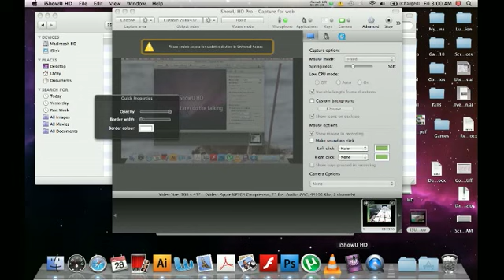"You'll never make it with your sails down" WaterWorld Scene